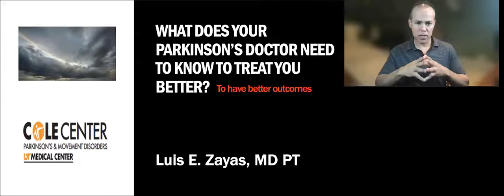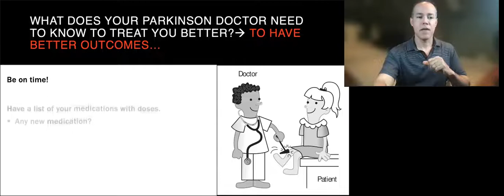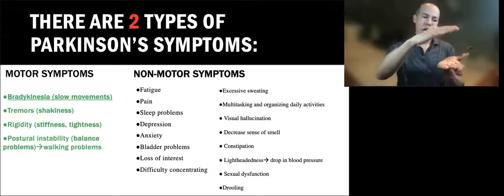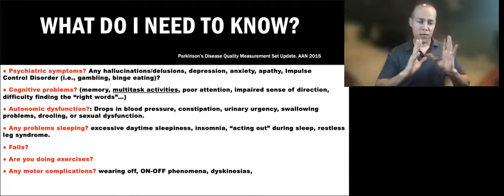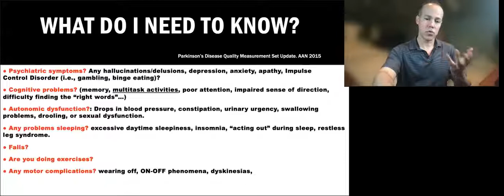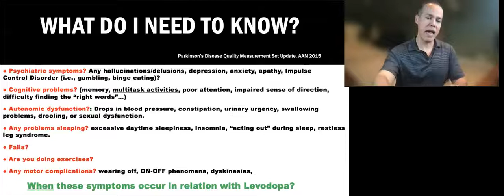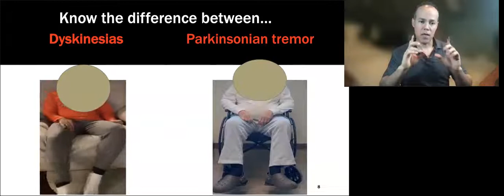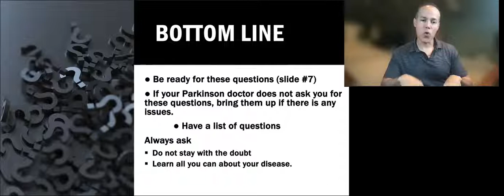What does your Parkinson's doctor need to know to treat you better and have better outcomes...?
What is a movement disorders specialist? Learn about the difference between dyskinesias and tremors. Also, learn about important topics to discuss during your follow-up visits.